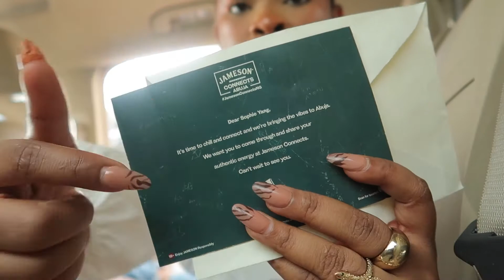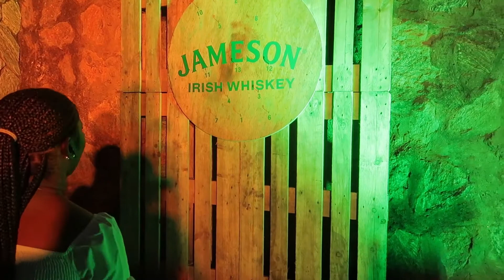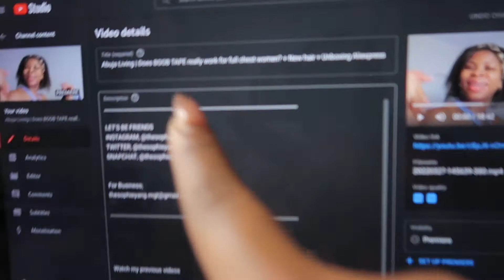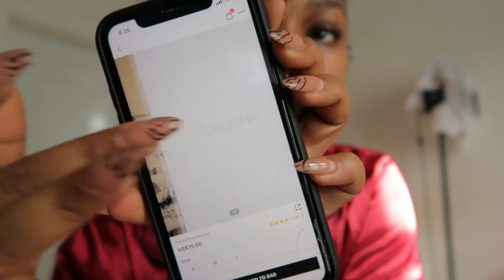ABUJA LIVING | Jameson Event + Shein Unboxing + Driving Update + OOTD Inspo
I hope you enjoyed watching don’t forget to leave me a Connemt and like this video❤️

Textured Ruched Push Up Bikini Swimsuit

Drop Shoulder Pocket Patched Blouse

Minimalist Flip Flops

Leopard Pattern Slip On Slides

Cloud Pattern Halter One Piece Swimsuit

Floral Print Kimono

Ripped Pocket Detail Washed Jeans

INSTAGRAM; @thesophieyang
TWITTER; @thesophieyang
SNAPCHAT; @thesophieyang

Music on this vlog are from NCS Youtube page

FAQ
Age- 24
Camera- Iphone 11 & G7X II
Editing app- Adobe PP

if you got to this point i love you!
comment Queen so i can appreciate you!